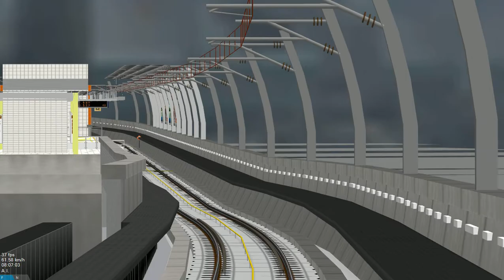OpenBve 港鐵馬鞍山綫